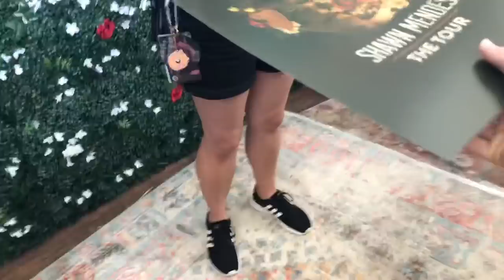SHAWN MENDES THE TOUR ST LOUIS | VLOG + VIP EXPERIENCE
Sorry this video is so long! There was too much good content to cut out. I am so incredibly grateful for this experience. I also wanted to say thank you to my mom for all the amazing videos!